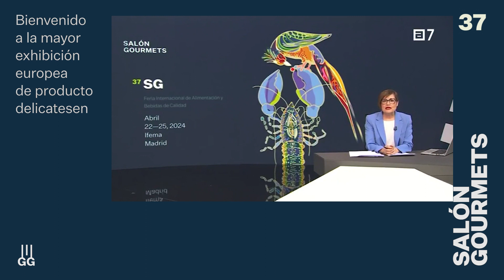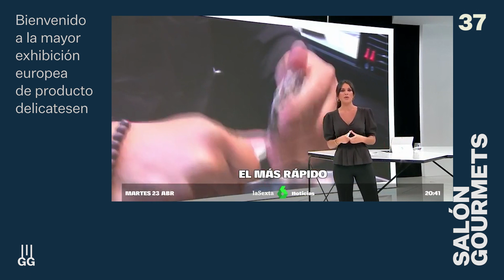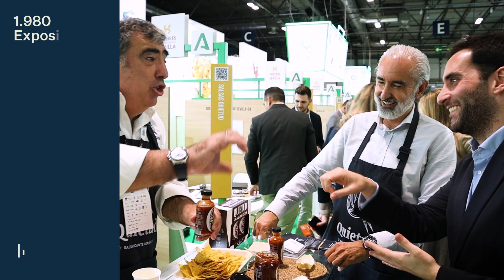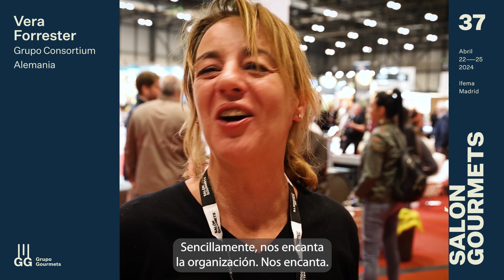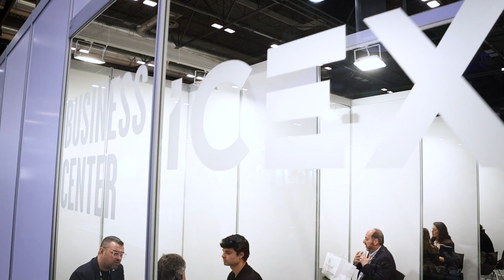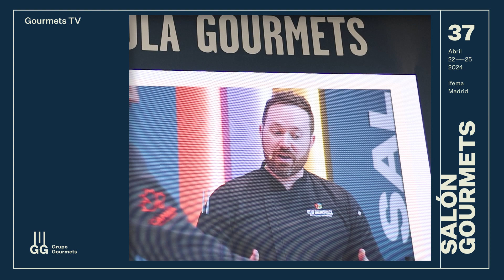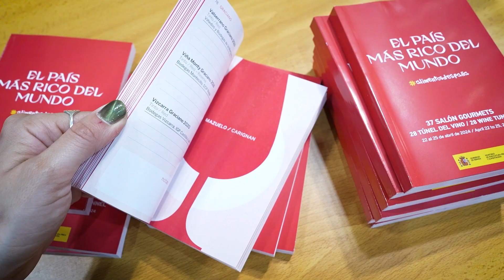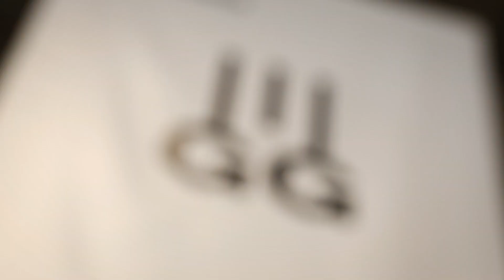37º Salón Gourmets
Salón Gourmets es la Feria de Alimentación y Bebidas de calidad más exclusiva de Europa y uno de los referentes más prestigiosos del mundo. Es la plataforma más visitada y un encuentro de profesionales nacionales e internacionales del sector gastronómico: restauración, hostelería, distribución, catering y comercio especializado.